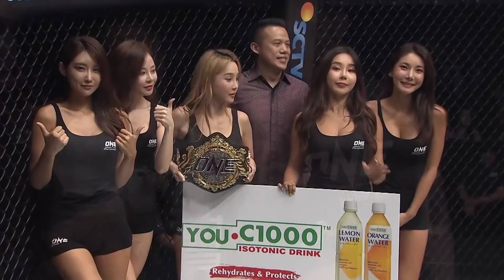Joshua Pacio vs. Rene Catalan | ONE Main Event Feature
Two Filipino heroes will compete in front of their fellow countrymen when ONE Strawweight World Champion Joshua Pacio faces Wushu World Champion Rene Catalan in the main event of ONE: MASTERS OF FATE. Ahead of this World Title bout between a young phenom and a seasoned veteran, “The Passion” and “The Challenger” break down each other's strengths and weaknesses and their respective roads to victory!